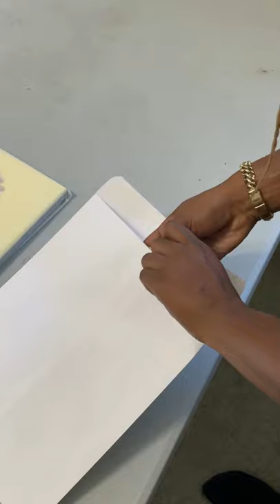Shipping my Recently Sold Painting!